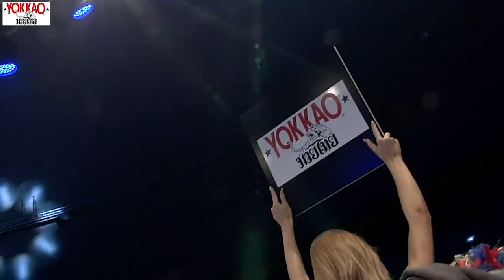YOKKAO 36 TKO: Susdsakorn Sor Klinmee vs Luca Tagliarino | Muay Thai -74kg Turin (Italy)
YOKKAO 36 TKO: Susdsakorn Sor Klinmee (Thailand) vs Luca Tagliarino (Italy).
3x3 Muay Thai -74kg. Jan 26 2019 Palaruffini Turin, Italy.